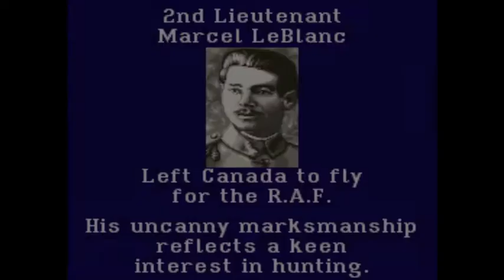Wings 2: Aces High (SNES) Gameplay Sample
Wings 2: Aces high is a World War 1 flight SIM for the SNES.